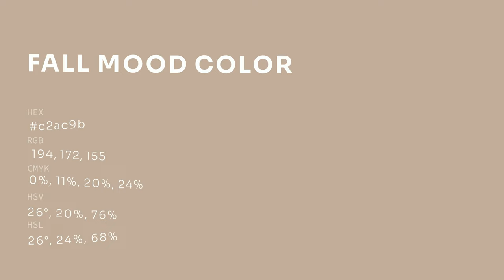Fall Mood color c2ac9b hex color - Yellow color - Cool color c2ac9b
What color is Fall Mood ? c2ac9b hex color - Yellow color - Cool color c2ac9b

Hex c2ac9b Color Code is also known as Fall Mood color.

Hex c2ac9b Color code in RGB color code model is created after adding 76.08% red color, 67.45% green color and 60.78% blue color.
Hex c2ac9b Color code in CMYK color (process color) code model is generated after subtraction of 0% cyan, 11% magenta, 20% yellow and 23% black.